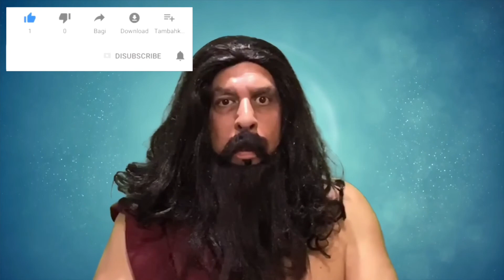The Joys Of Being A Player While Married - Vol # 1, Video # 32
Guru answers a question on the silent treatment, and one question on being a player while drinking.